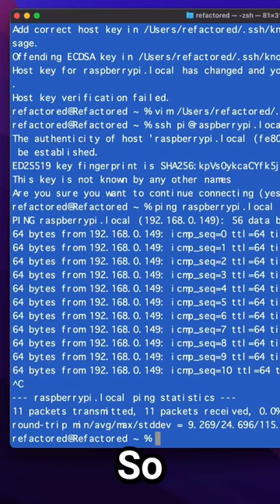Raspberry Pi Website in Under 60 Seconds!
The ending may surprise you.

Learn the easiest way to set up a Raspberry Pi Web Server using NGINX.

Raspberry Pi is the name of a series of single-board computers made by the Raspberry Pi Foundation, a UK charity that aims to educate people in computing and create easier access to computing education.

The Raspberry Pi launched in 2012, and there have been several iterations and variations released since then. The original Pi had a single-core 700MHz CPU and just 256MB RAM, and the latest model has a quad-core CPU clocking in at over 1.5GHz, and 4GB RAM. The price point for Raspberry Pi has always been under $100 (usually around $35 USD), most notably the Pi Zero, which costs just $5.

All over the world, people use the Raspberry Pi to learn programming skills, build hardware projects, do home automation, implement Kubernetes clusters and Edge computing, and even use them in industrial applications.

The Raspberry Pi is a very cheap computer that runs Linux, but it also provides a set of GPIO (general purpose input/output) pins, allowing you to control electronic components for physical computing and explore the Internet of Things (IoT).